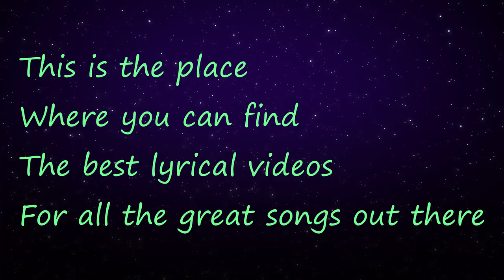Welcome To Music Planet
Hey this is the channel trailer! I will upload videos daily.

1) Unknown Brain - Why Do I (feat. Bri Tolani)
2) Unlike Pluto - Look At Me
3) Flutter - Diamond Eyes

All the Creators
1) 🎵 Unknown Brain